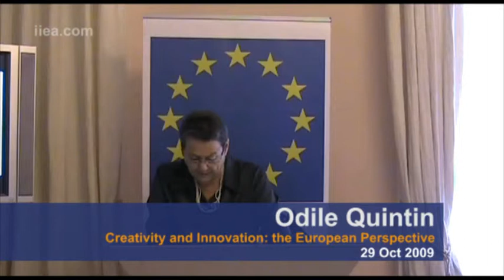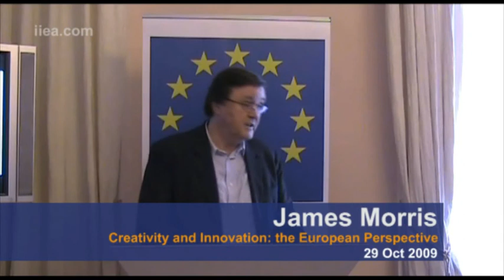Odile Quintin on 'Creativity and Innovation: the European Perspective'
About the Event:
On Wednesday 21 October 2009, Mme Odile Quintin, Director General, DG Education and Culture, European Commission, gave a stimulating keynote address to mark 2009 as the European Year of Creativity and Innovation. Mme Quintin addressed the topic of "Creativity and Innovation: the European Perspective".

James Morris (Chair of the Irish Film Board, CEO of Windmill Lane and former head of TV3) responded.

The Irish Committee of the European Cultural Foundation sponsored this event.

About the Speaker:
Mme Quintin has been Director General for Education and Culture within the European Commission since 2006. She is responsible with the Commissioner for Education, Training, Culture and Youth, Ján Figel', for EU policies on education, training, youth, culture, multilingualism, sport and citizenship. In this role, she has played a major part in increasing the recognition of these fields at Community level.